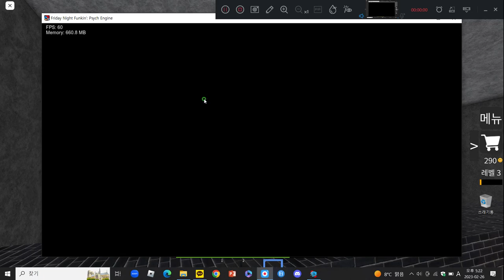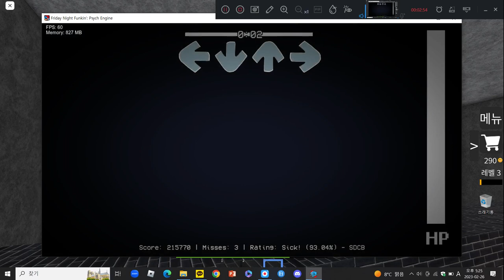fridaynightfunkin : Velma Meets the Original Velma: Remembrance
Mod made based on this video
이 영상을 토대로 제작된 모드
Isn't it boring
지루하지도 않나